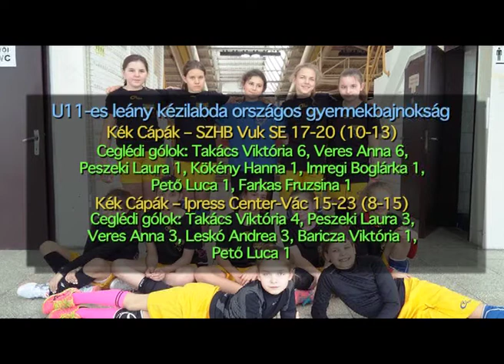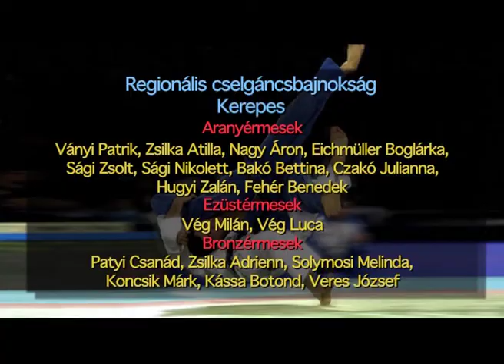CTV - Sporthíradó - 2016. március 2. szerda